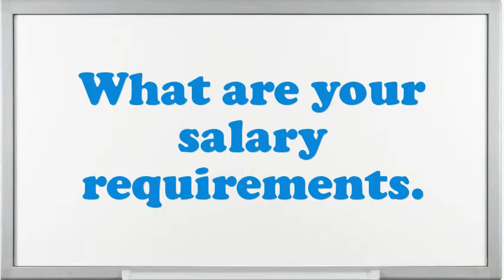Machine Operator Plywood Core Laying interview questions